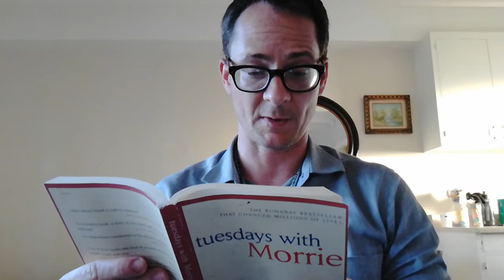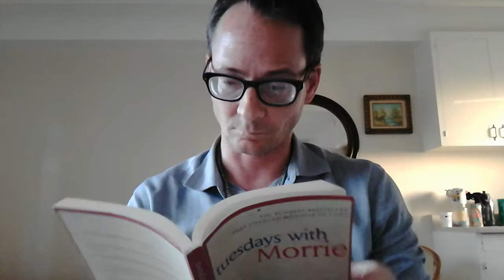Tuesdays with Morrie (The 4th Tuesday)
The fourth Tuesday they talk about death. I do this reading at dusk and insert some of my own thoughts on the subject.